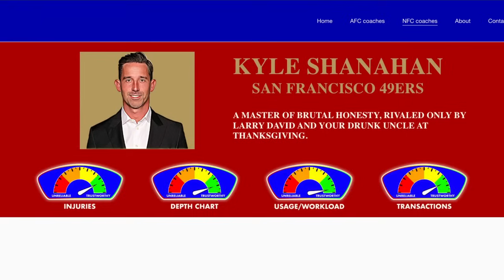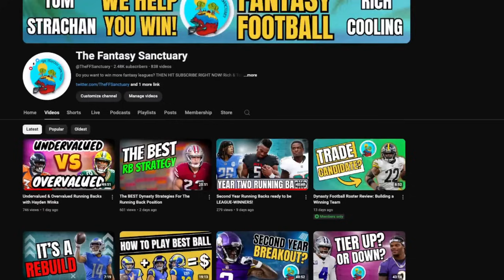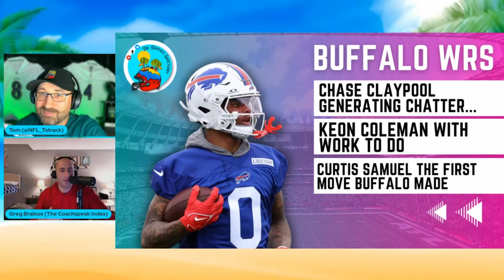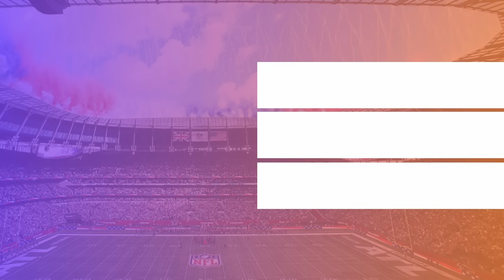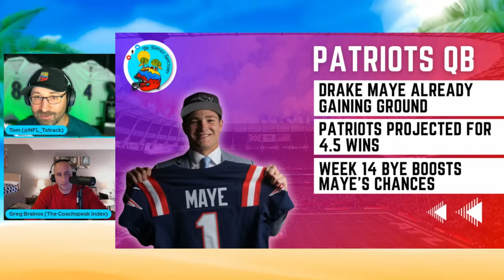The Most Important Training Camp Battles for Fantasy Football 2024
Redraft Season is here and training camp is imminent! Tom is joined by Greg Brainos of @CoachspeakIndex to parse through the noise and figure out which players coaches might be higher on than we previously thought. This is the type of content that helps you crush your fantasy football draft in 2024! Training camp battles always help us find some value if we pay attention to the details!

As always we are here to get you ready to win in 2024, bringing our own unique blend of knowledge to the table, along with the sweet visuals to make everything really stand out.

Use code 'SANCTUARY' for up to $250 in bonus cash when you sign up for Underdog -

Join this channel for exclusive tools including Rich's Dynasty rankings, trade calculator, startup rankings, Tom's best ball rankings for Underdog, Draftkings, FFPC and Drafters - as well as a MASSIVE 40% off all Spikeweek products including their DraftIQ overlays:

Recent Shows;

Prepare for your fantasy football draft using @fantasypros  free draft simulator tool!

Timestamps
00:00 Intro
01:30 Kyren Williams vs Blake Corum
05:30 James Conner vs Trey Benson
09:10 Jaylen Warren vs Najee Harris
15:01 Zack Moss vs Chase Brown
18:50 Kansas City Chiefs Wide Receivers
26:52 Buffalo Bills Wide Receivers
35:00 Pittsburgh Steelers Wide Receivers
43:21 L.A Chargers... everything?!
50:39 Patriots QB situation
55:07 Quick Hits & Important Nuggets
1:03:56 Outro